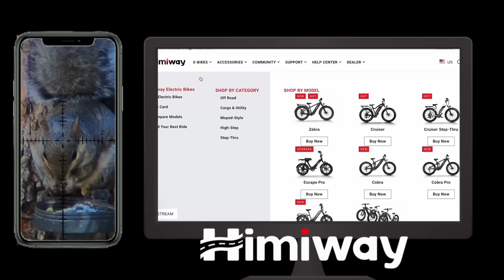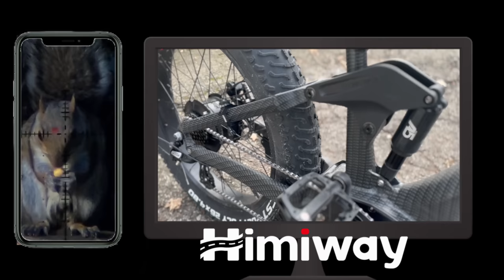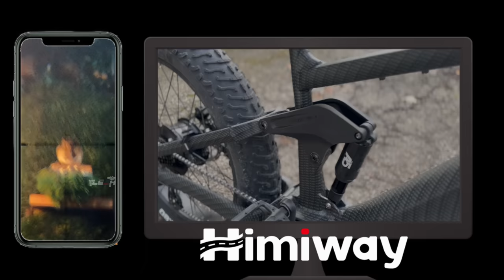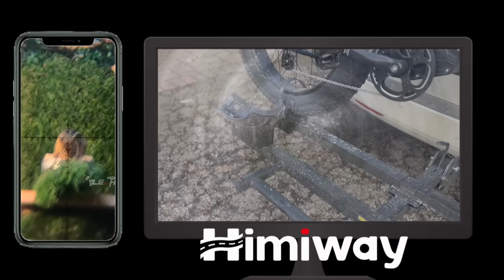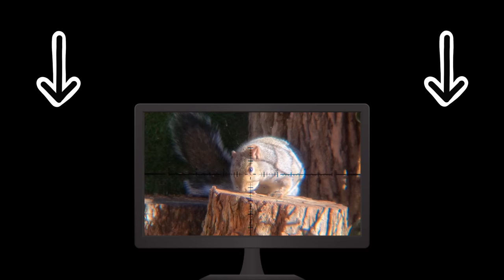Squirrel Hunting with Tracers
► TikTok: Banned! F that app!!

►►►Scope Cam / Filming Setups I use◄◄◄

Best Scope Cam System:

► GoPro Hero 7 Black

►►►My Filming & Misc Gear◄◄◄

I’ve bought, and made my own over the years... if you just want to buy... here’s a good v1 for your yard

►►►My Shooting Bench ◄◄◄
Travel Table/Chair combo
Grip tape